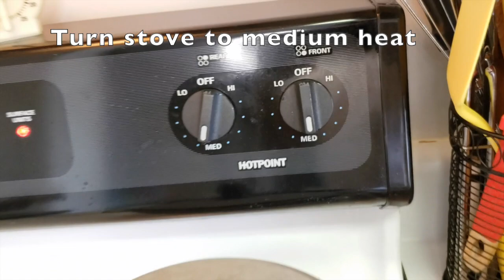Steam Fish and Okra | Steam Snapper Fish | How to make Snapper fish recipe | Jamaican Steam Fish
⬇️ ⬇️ ⬇️ Check out Recipe Below⬇️ ⬇️ ⬇️

Hello, and welcome to my Cooking Channel.❤

I believe that everyone can cook, and I'm going to teach you how with my easy to follow along with videos! My recipes are simple and easy to make and packed with delicious Caribbean flavors.

I'm passionate about cooking and love to feed my family, friends, and just about anyone, so you're always welcome at my table.

4. ➡️  Posting Schedule: Tuesdays and Thursdays between hours of 12AM-11:59PM

GET RECIPE BELOW👇

Beef and Broccoli Recipe:

Ingredients:

Ingredients to season Fish:

2 red snapper fish
1 cup of okras
1 tbsp all-purpose seasoning
1 tbsp garlic powder
Add salt and black pepper to taste

Ingredients for Sauce:

1 cup of okras
1 plum tomato
1/2 of a small onion
2 stalk scallions
1 fresh thyme
3 cloves garlic
1/2 of a carrot cut up (optional)
1/4 hot pepper (optional)
4 tbsp of unsalted butter
1 tsp all-purpose seasoning
1 tsp garlic powder
1 tsp onion powder
8 pimento seeds

ABOUT ME:
Chef Ali - Grew up cooking and working in his father's Caribbean restaurant in New York City for years, and now he makes how-to videos of recipes he grow up eating, learning, and loving over the years.